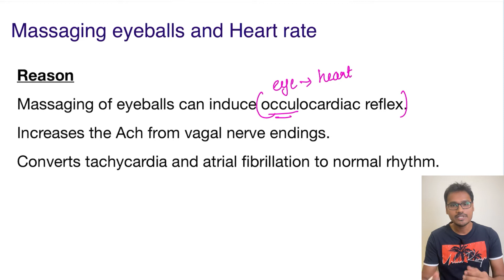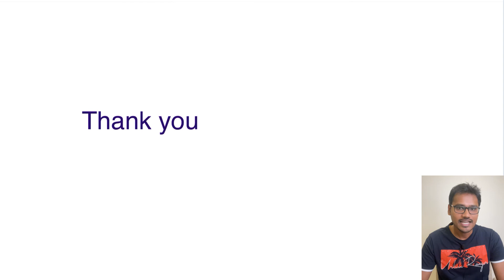Massaging eyeballs reduces heart rate. WHY?? / Oculocardiac reflex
In this explain why series, the reason why massaging eyeballs reduces heart rate is discussed. This procedure activates the oculocardiac reflex. It can increase the Ach release from vagal endings. This can convert tachycardia and atrial fibrillation to a normal rhythm.

Channel details:
Welcome to my physiology learning channel. I am Dr. Ramkumar S MBBS, MD, DNB physiology. The explain why series will help you understand various concepts in physiology, solve MCQs, and answer in Viva, and theory exams. Happy Learning.

Suggested book links